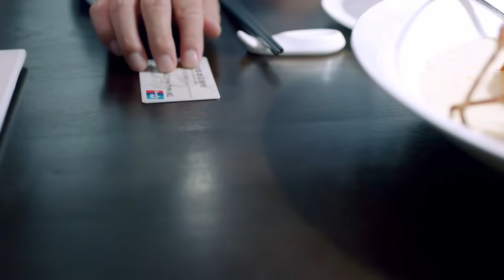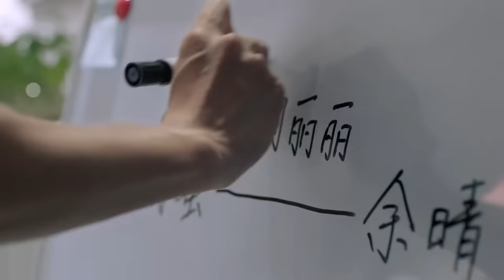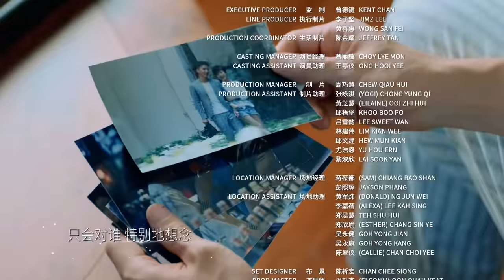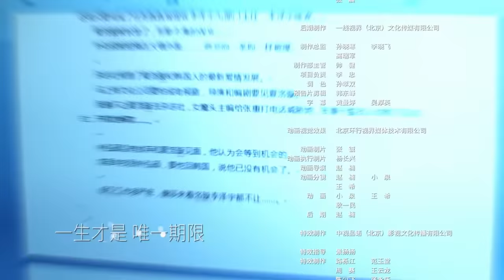[Multi-sub]《安娜的爱人/Love is Leaving》第13集｜李承铉 陈艳茜 李泰 张嘉译 陈小艺 王琳 董洁 孙夕尧 EP13【捷成华视偶像剧场】